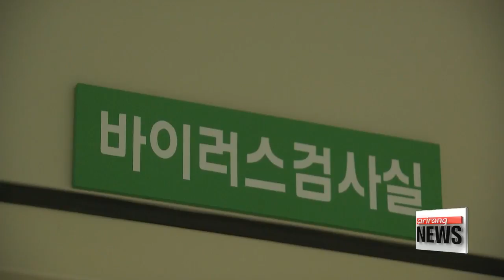Tests indicate possible mixture of highly pathogenic bird flu strains: Quarantine Agency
"고창 고병원성 AI, 새로운 유형…철새 통해 유입된 듯"
  A highly pathogenic strain of avian influenza -- H5N6 -- has been confirmed on Korea's southern Jeju island,...
   It's the third such confirmation since the turn of winter.
The environment ministry says the virus, discovered in wild bird droppings last week, is highly-contagious.
  And in another development,... signs of a new strain of avian influenza,... as the bird flu virus detected at a poultry farm in Gochang, Jeollabuk-do Province earlier this month,... seems to be a combination of highly pathogenic strains spotted in Europe last year.
The Animal and Plant Quarantine Agency says the virus may have been carried by birds flying in from Europe.
Analysis shows it's different from the virus detected in last year's outbreak in Korea.